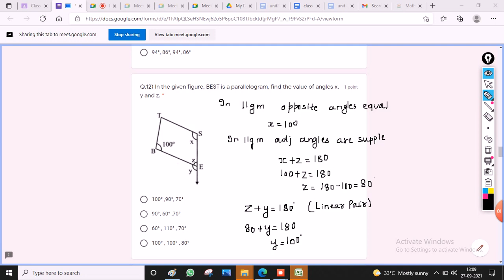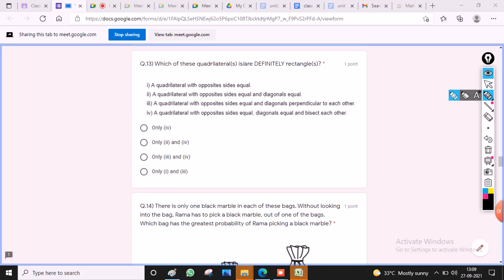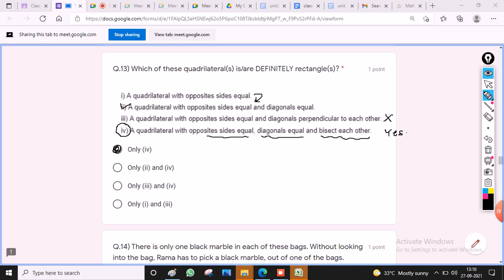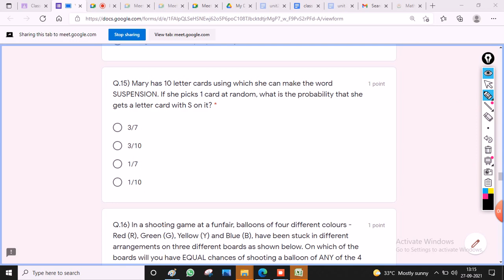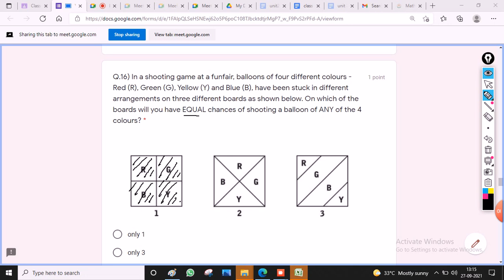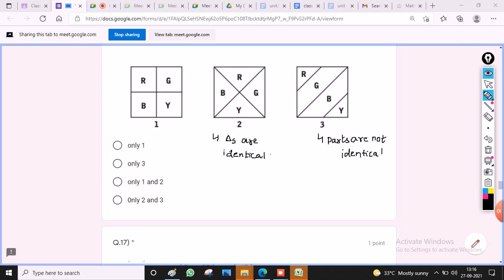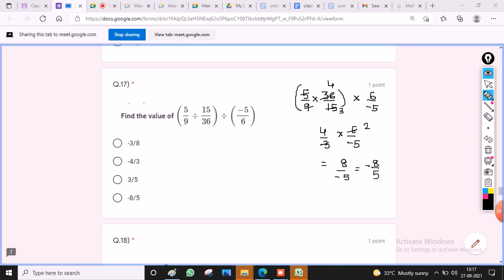class 8 video solutions objective paper -2